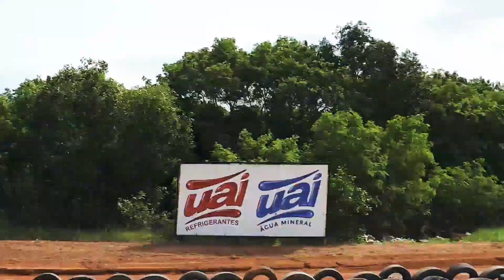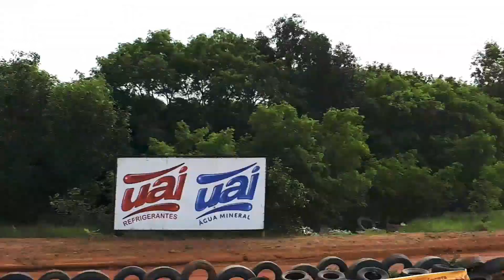BARRODROMO DE JACARAIPE 2019 TOMADA DE TEMPO CATEGORIA LIGHT